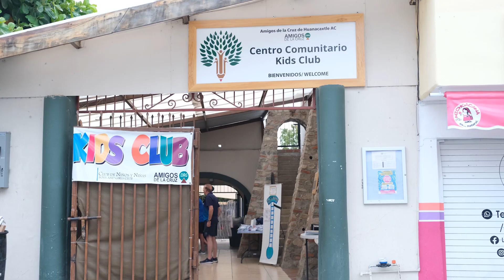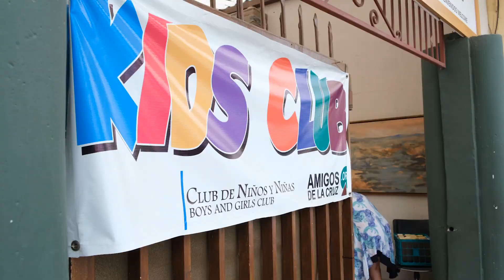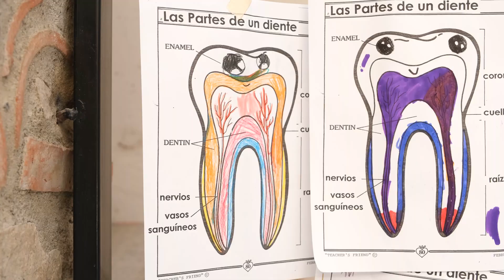Dental Mission La Cruz Mexico